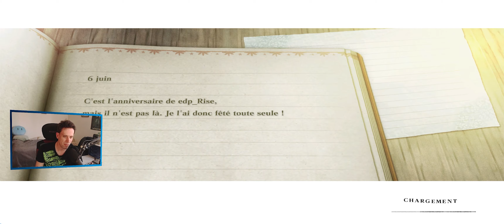[LET'S PLAY] NieR Replicant - Episode 10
edp_Rise jette un oeil sur NieR Replicant. Première fois sur le 1er NieR en version Remake!